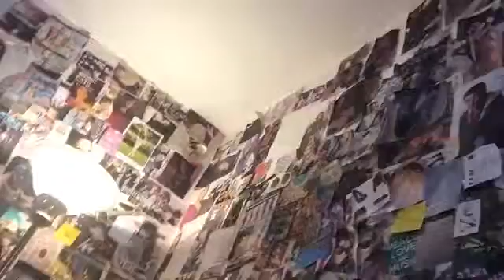Fave gold eyeshadows